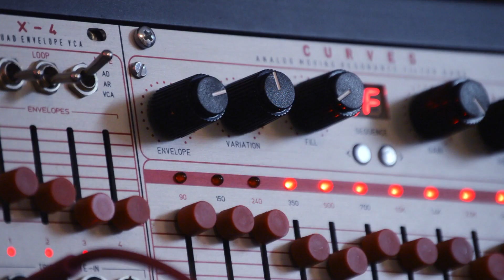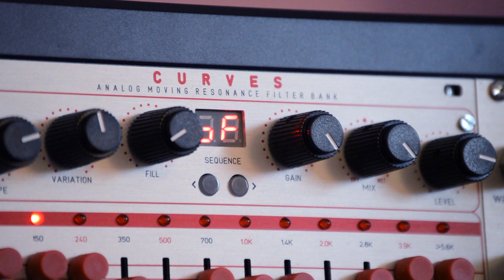Flame Curves Filter Bank BP mode /X-4 and Primary Oscillator -Pittsburgh Modular ,LFO-Nakedboards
I have a small patch demo using Flame Curves Filter Bank BP mode / X-4 and Primary Oscillator-Pittsburgh Modular, LFO-Nakedboards.
Oscillator is a Primary Oscillator with a Micro Sequence from Pittsburgh Modular sequencer with the X-4 Quad Envelope VCA and Curves Filter Bank from Flame Instruments.
LFO from Nakedboards controls Vibration and Fill in Band pass mode, therefore it moves and jumps on different bands in the filter.
at the beginning Medium length I later switched to Slow but the X-4 has AD and AR mode for Envelope so I can't hear the Sustain change more strongly.

All modules mounted in the case RackBrute 6U from Arturia.